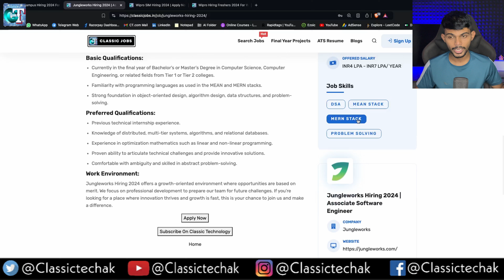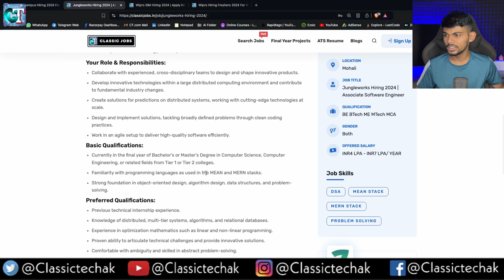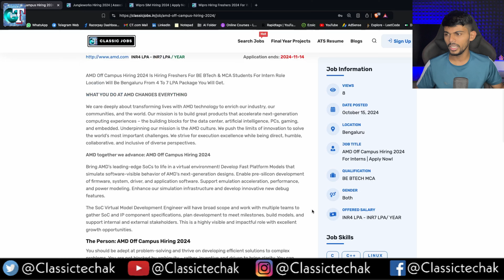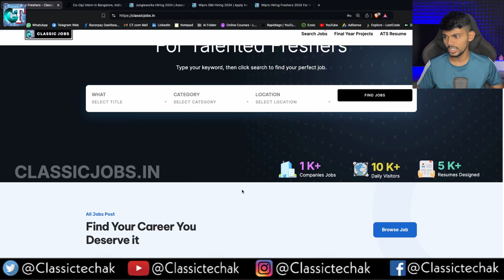AMD And Jungleworks Hiring Freshers | Associate Software Engineer | Apply Now!